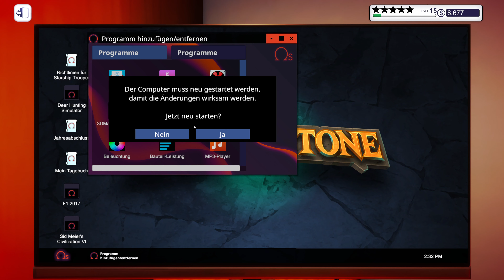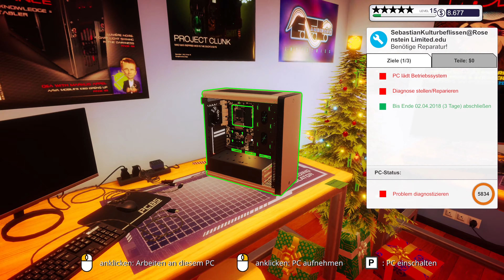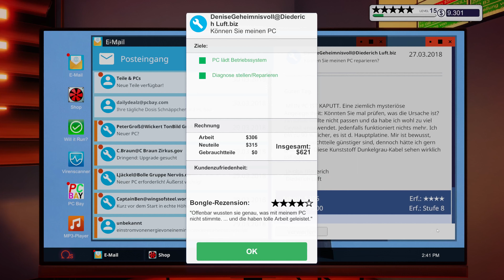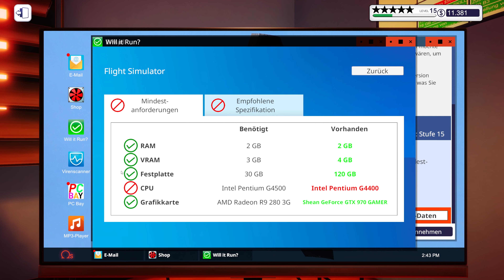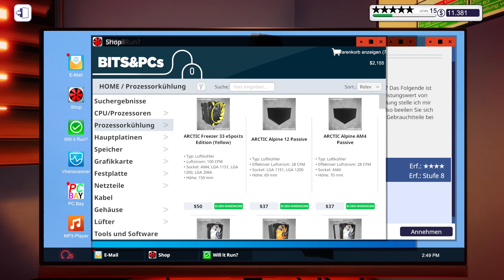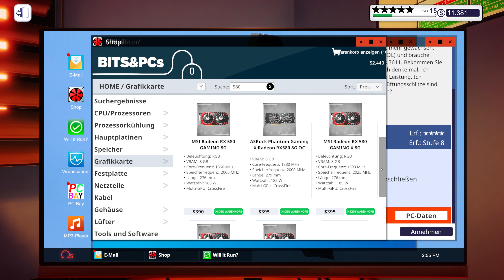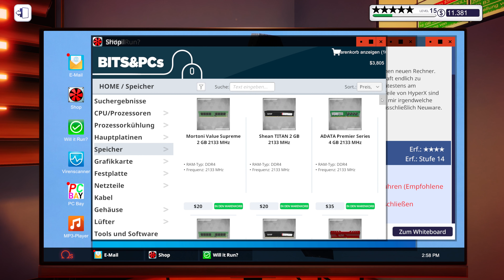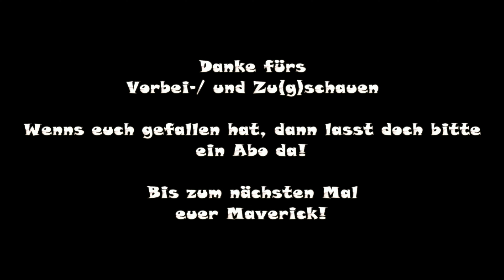PC Building Simulator | [Staffel 1| Folge 57]